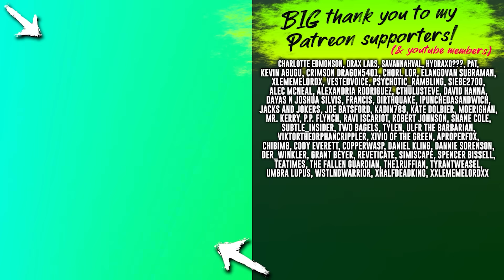assassinations in virtual reality hit harder... (Hitman VR)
Hitman 3 in virtual reality is pretty weird, but it's the funny kind of weird that lets you crush people with a wine press. Welcome to Hitman VR in Mendoza.